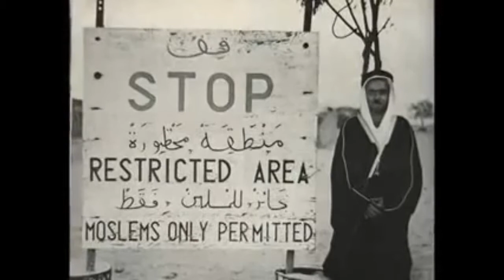Mecca in 1953 (AMAZING VIDEO MUST SEE)